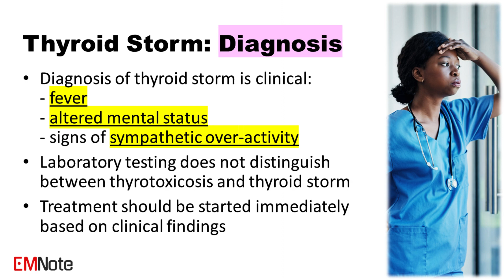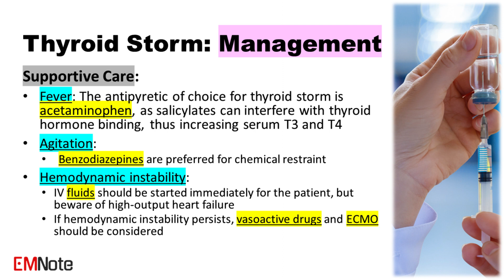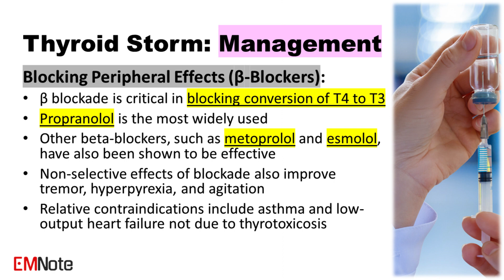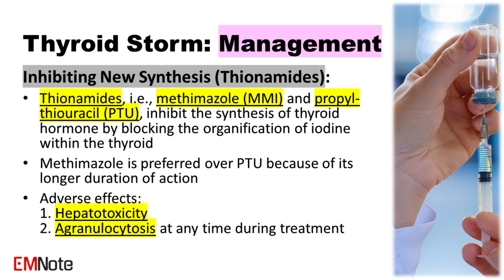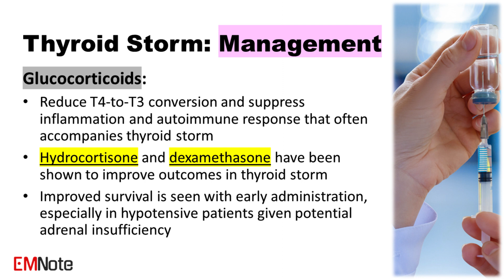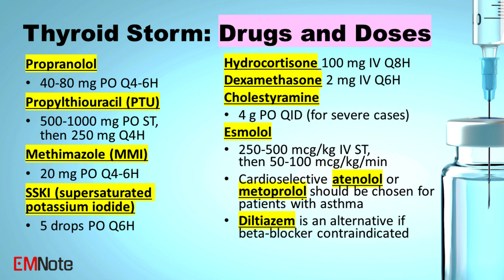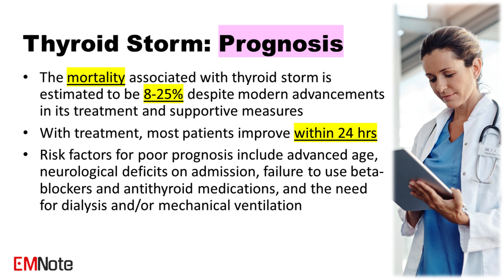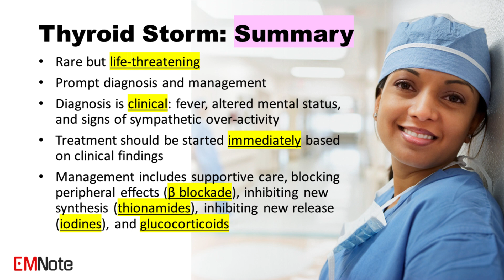Thyroid Storm (Severe Thyrotoxicosis)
Thyroid storm:
Thyroid storm is a rare but life-threatening condition that requires prompt diagnosis and management. It is a critical emergency presentation occurring in 1 to 2% of hyperthyroid patients, with treated mortality rates reported between 8 to 25%. In this lecture, we will discuss the diagnosis, management, and prognosis of thyroid storm in detail.
Diagnosis:
The diagnosis of thyroid storm is clinical. Laboratory testing, although helpful, does not distinguish between thyrotoxicosis and thyroid storm. Treatment should be started immediately based on clinical findings. The key clinical features are fever, altered mental status, and signs of sympathetic over-activity. The Burch and Wartofsky scoring system is widely used and accepted to diagnose thyroid storm. A score of 45 or more is highly suggestive of thyroid storm. A score of less than 25 makes thyroid storm unlikely.
Management:
Thyroid storm management includes supportive care, blocking peripheral effects, inhibiting new synthesis, and inhibiting new release.
Supportive Care:
Fever: The antipyretic of choice for persistent fever in thyroid storm is acetaminophen, as salicylates can interfere with thyroid hormone binding, thus increasing serum T3 and T4.
Agitation: Benzodiazepines are preferred for chemical restraint.
Hemodynamic instability: IV fluids should be started immediately for the patient, but beware of high-output heart failure.
If hemodynamic instability persists, vasoactive drugs and ECMO should be considered.
Blocking Peripheral Effects (β-Blockers):
Beta blockade is critical in the management of the peripheral actions of increased thyroid hormone.
Propranolol is the most widely used β-blocker for thyroid storm treatment by decreasing conversion of T4 to T3.
However, other beta-blockers, such as metoprolol and esmolol, have also been shown to be effective.
Non-selective effects of blockade improve tremor, hyperpyrexia, and agitation. Relative contraindications include asthma and low-output heart failure not due to thyrotoxicosis.
Inhibiting New Synthesis (Thionamides):
Thionamides, i.e., methimazole (MMI) and propylthiouracil (PTU), inhibit the synthesis of thyroid hormone by blocking the organification of iodine within the thyroid.
Methimazole is preferred over propylthiouracil because of its longer duration of action.
Adverse effects of thionamides include hepatotoxicity and agranulocytosis at any time during treatment.
Inhibiting New Release (Iodines):
Iodine administration is not part of the urgent management because it must be given at least 1 hour after the thionamide administration, so it can be left to the admitting team.
Either SSKI or Lugol's solution may be used.
Glucocorticoids:
Glucocorticoids have a known inhibitory effect on peripheral conversion of T4 to T3. Hydrocortisone and dexamethasone have been shown to improve outcomes in patients with thyroid storm. Improved survival is seen with early administration, especially in hypotensive patients given potential adrenal insufficiency.
Alternative Therapies:
Cholestyramine is an adjunct therapy to thionamides, acting as an anion exchange resin used to decrease reabsorption of thyroid hormone in enterohepatic circulation.
Plasmapheresis offers temporary stabilization for a patient that has been unresponsive to antithyroid medications, but is not a definitive therapy.
Antithrombotic therapy  can be given to patients with atrial fibrillation for stroke prevention.
Prognosis:
The mortality associated with thyroid storm is estimated to be 8 to 25% despite modern advancements in its treatment and supportive measures.
With treatment, most patients see an improvement within 24 hours.
However, risk factors for poor prognosis include advanced age, neurological deficits on admission, failure to use beta-blockers and antithyroid medications, and the need for dialysis and/or mechanical ventilation.
Take Home Message:
Thyroid storm is a rare but life-threatening condition that requires prompt diagnosis and management.
The diagnosis of thyroid storm is clinical, and treatment should be started immediately based on clinical findings.
The key clinical features are fever, altered mental status, and signs of sympathetic over-activity.
Management includes supportive care, blocking peripheral effects (beta blockade), inhibiting new synthesis (thionamides), inhibiting new release (iodines), and glucocorticoids.
Healthcare professionals should be aware of these management strategies to avoid complications and improve patient outcomes.